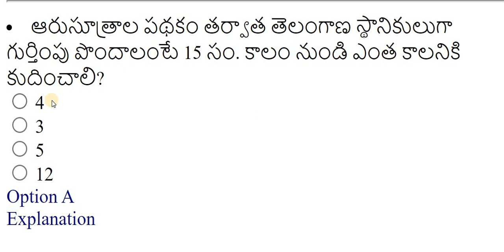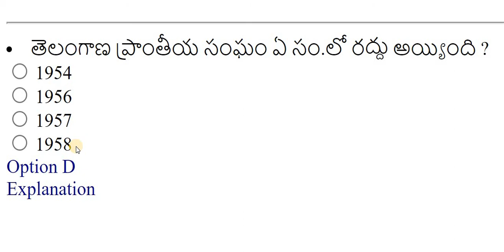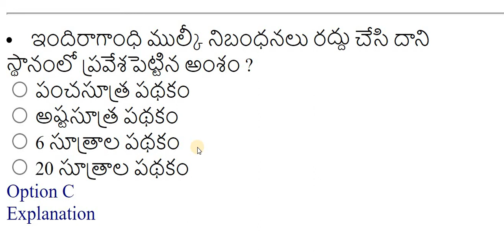తెలంగాణ ఉద్యమ చరిత్ర | Telangana Udyama Charithra Bits in Telugu | TSPSC , POLICE , GROUP 1,2,3,4